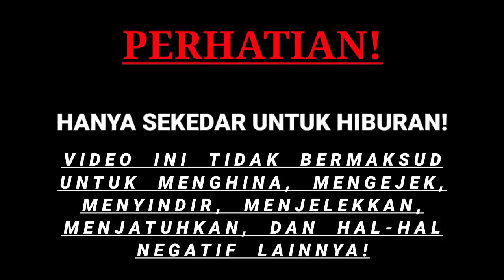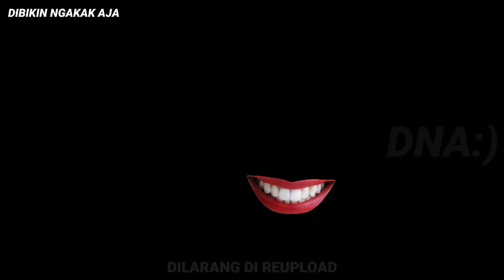Kluar Dari Stesen Angakasa Ni! | Meme Boboiboy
Meme Boboiboy | Kluar Dari Stesen Angkasa Ni!

••PERHATIAN!••
Hanya Sekedar Hiburan!
Video ini bermaksud untuk menghibur! Video ini tidak bermaksud untuk menghina, menyindir, menjatuhkan, mengejek, menjelekkan, dan hal hal yang berbau negatif lainnya!

VIDEO ini DILARANG untuk DI UPLOAD ULANG (REAPLOAD)!

meme, meme boboiboy, meme boboiboy daun, meme boboiboy ga jelas, meme boboiboy exe, boboiboy ga jelas, meme lucu